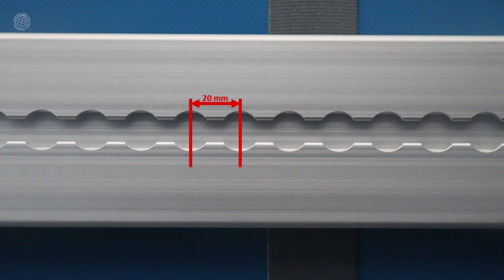WEB TRAILER Drehschemel Curtainsider mit Code XL Zertifikat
Heute präsentieren wir euch unseren WEB TRAILER Drehschemel Cutainsider mit Code XL Zertifikat. Die ausziehbare Zuggabel ist mit einer Höheneinrichtung und Parkdosen ausgestattet.
Dank der 90° Stirnwand werden Volumenecken verhindert. Zudem haben wir auf Kundenwunsch Alueinstecklatten mit einem Bordwandsatz mit Combiankerschinen verbaut. Mithilfe der 5t Zurrösen in der Fahrzeugmitte und den Zurringen in der Stirnwand lässt sich jede Ladung optimal sichern